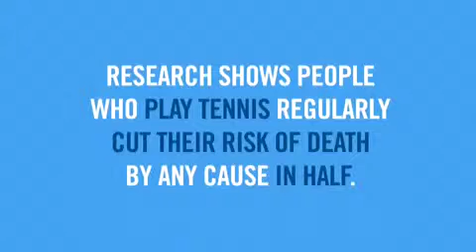Tennis Makes You @ Western & Southern Open in Cincinnati